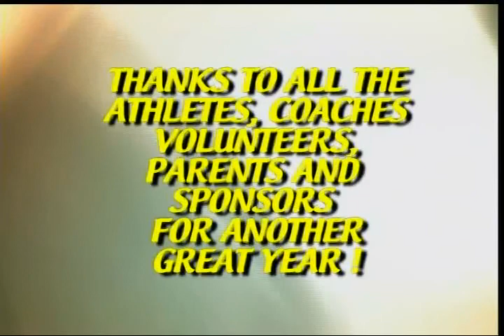SORI Highlights 2007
Special Olympics Rhode Island 2007 year-round highlights video